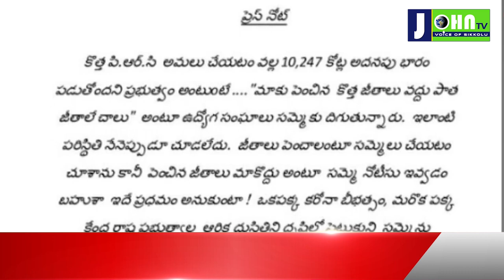Undavalli Arun Kumar Open Letter on Employees Demands | Johntv Telugu